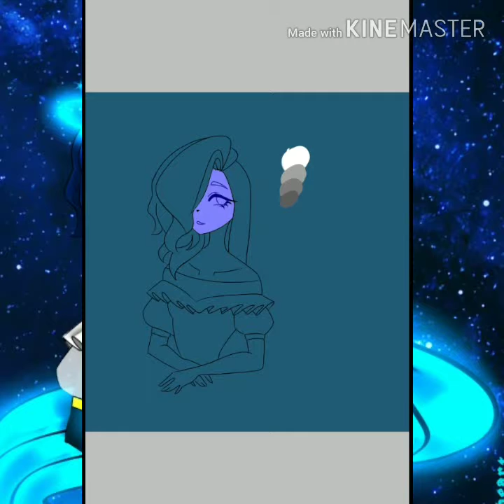Lizzie the water god [ speedpaint]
This is a present for my best friend. Next to her is my pet Lulu